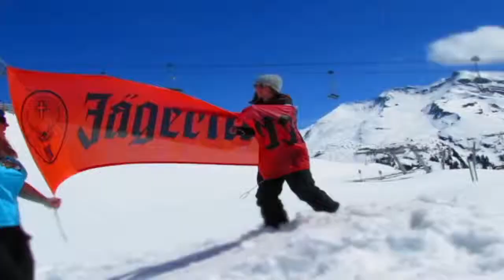Paye ton Juin !!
Conneries et ski à Avoriaz au mois de Juin à regarder en HD